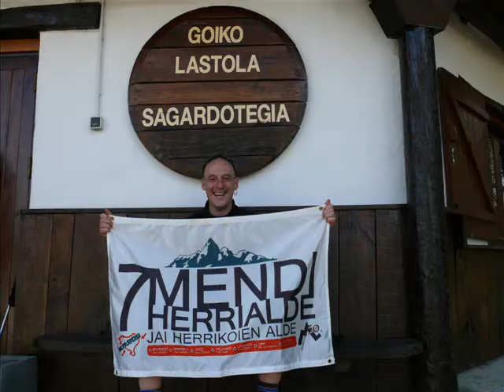7 Mendi 7 Herrialde, jai herrikoien alde 1º Etapa, Herriarenak